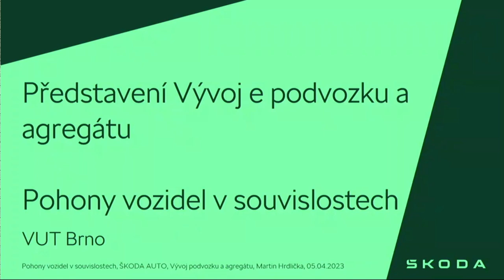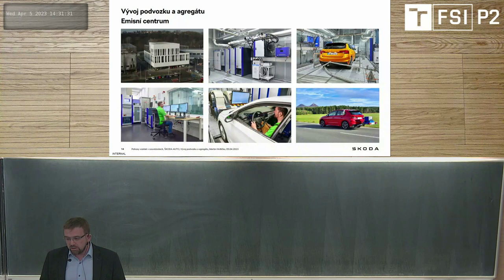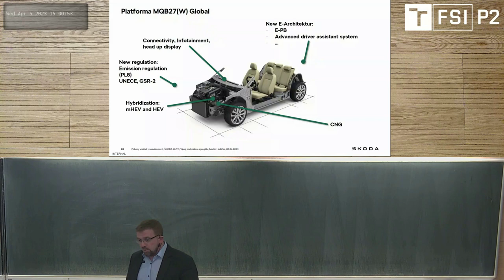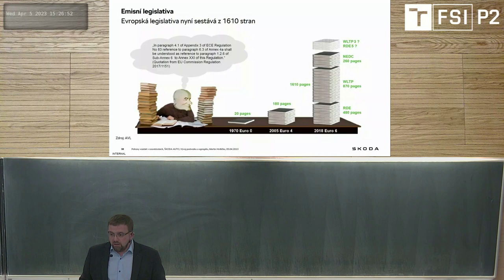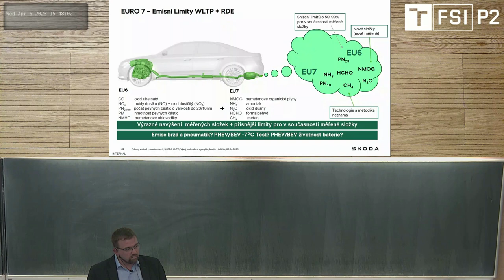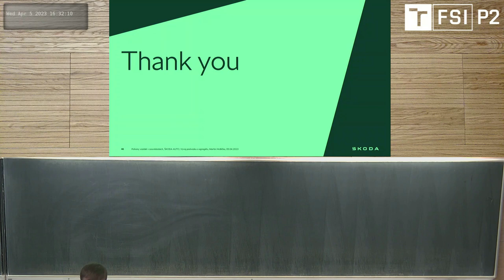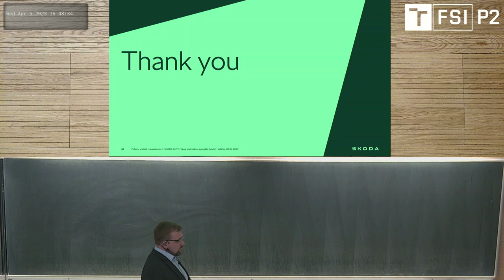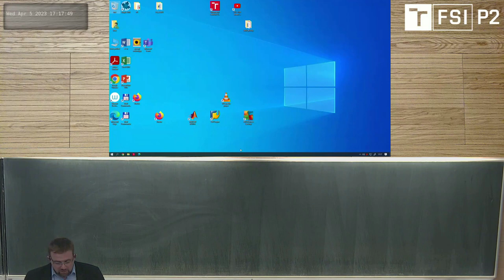Pohony vozidel v souvislostech Ing. Martin Hrdlička, Ph.D. ŠKODA AUTO